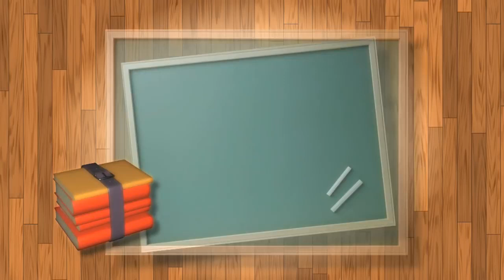Chalk Board No Copyright Video, Background, Green Screen, Animated Background, Copyright Free